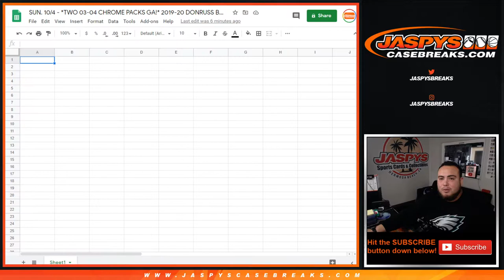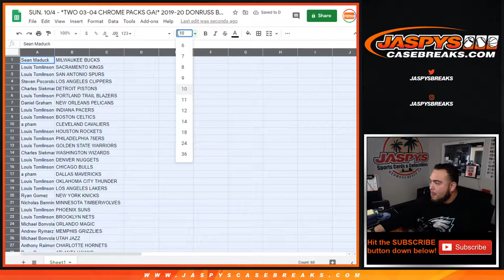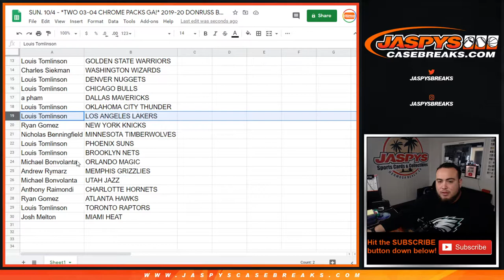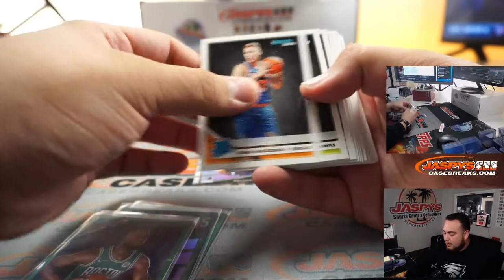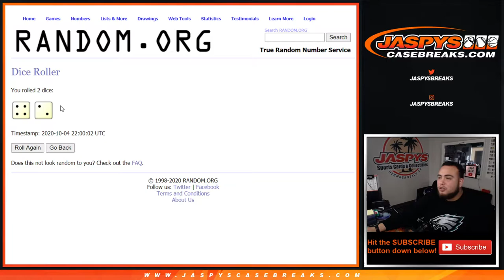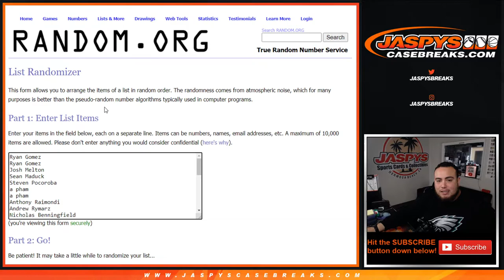SUN. 10/4 - *TWO 03-04 CHROME PACKS GA!* 2019-20 DONRUSS BKB HANGER 1-BOX BREAK #8 *RT*